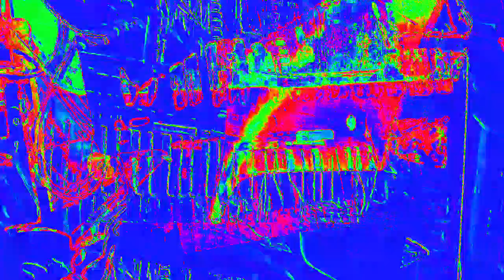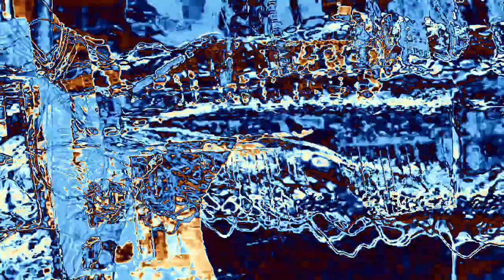[EPILEPSY WARNING] Movie 23 02 16 06h13m45s